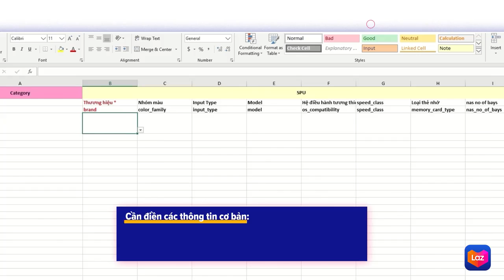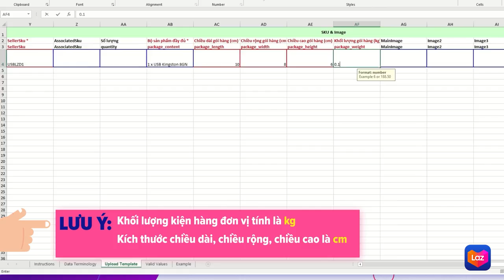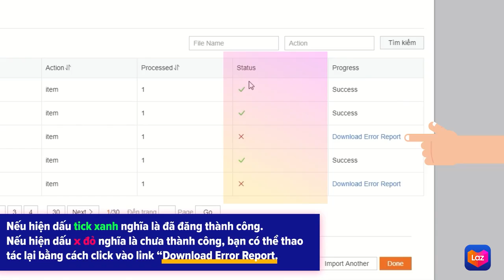[Lazada University] Hướng dẫn đăng tải sản phẩm hàng loạt "Nhanh & Hiệu quả".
Hỗ trợ Shop đăng tải sản phẩm một cách hiệu quả.
Mọi thắc mắc vui lòng bình luận để được hỗ trợ.